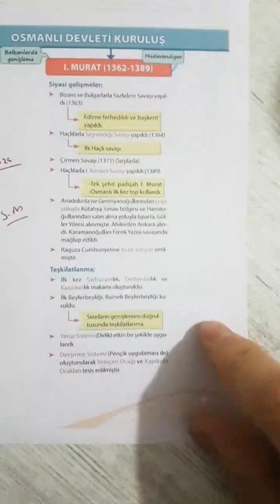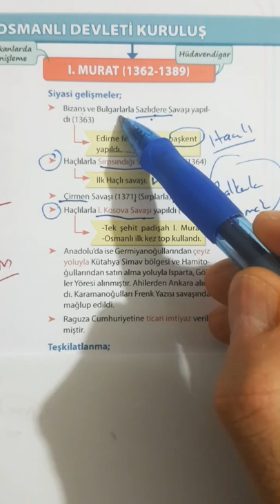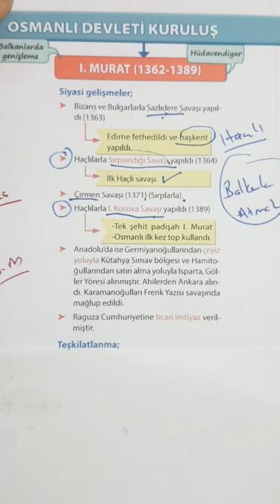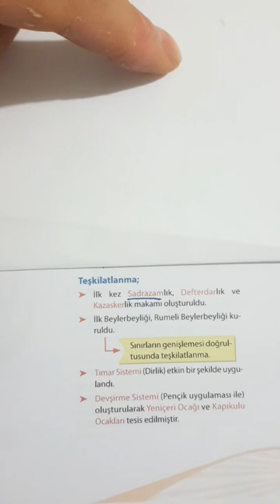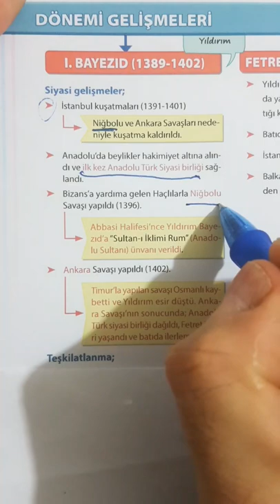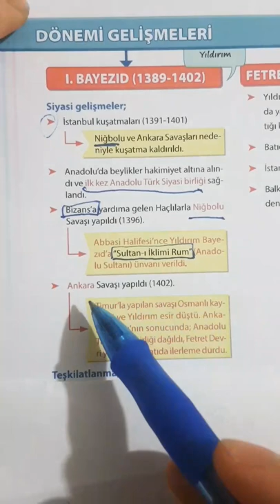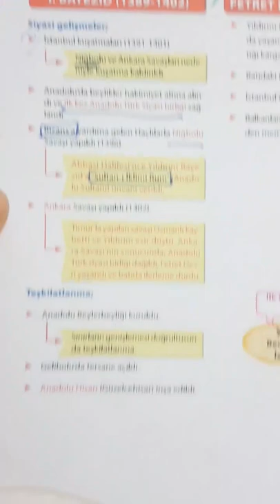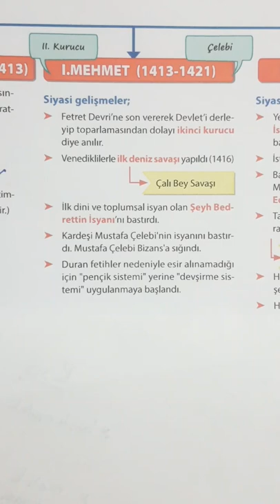2020-Osmanli Kuruluş-19 (1.Murat-Yildirim-Fetret)